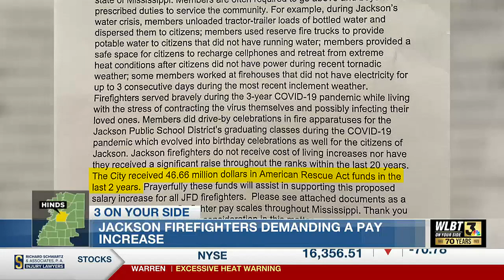‘We’re tired’: Jackson firefighters demand higher wages from city council